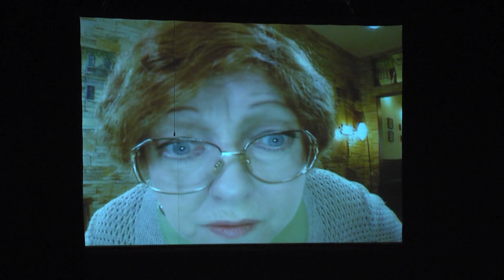"Поезд Одесса-мама" приехал в Харьков. РУСЛАНА ПИСАНКА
Партнер показа Спектакль «Поезд Одесса-мама» с большим успехом показали в Харькове. Лирическая комедия, в которой есть место и слезам и смеху. Вы даже не представляете, чем может закончиться встреча в купе поезда...